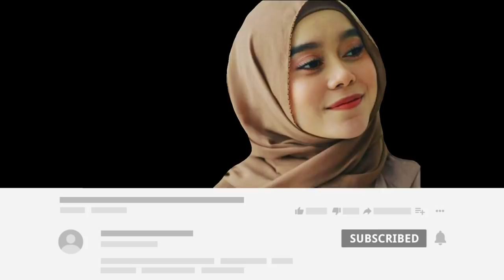Lesty Di Sambut Seperti Putri Raja Siang Ini, Rizky Billar Lagi Dijalan Mau Nyusul, Sweetnyeee